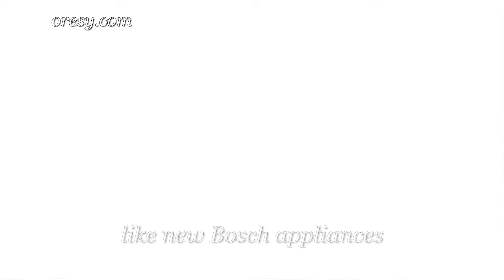Homes For Sale At Auction In Hayward CA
Gorgeous, Hayward home for sale at auction, features spacious bedrooms, updated kitchen, like new Bosch appliances. One bedroom and one bathroom downstairs, laundry room, large master bedroom and bath with oval tub and huge master closet. Hardwood floors. Move in condition.